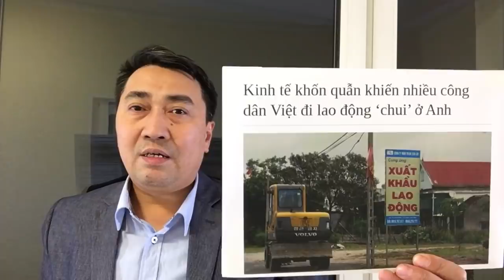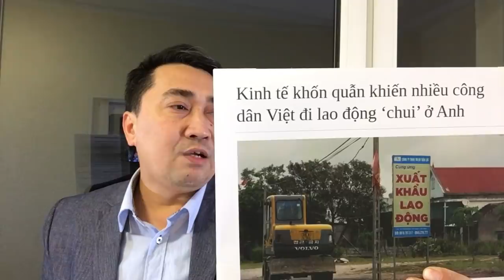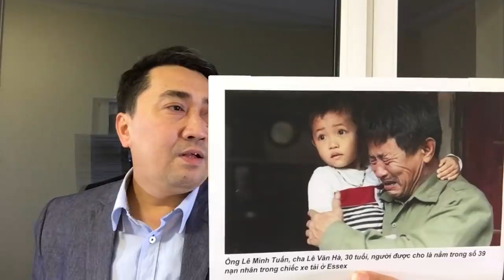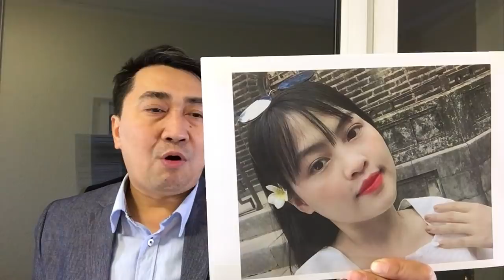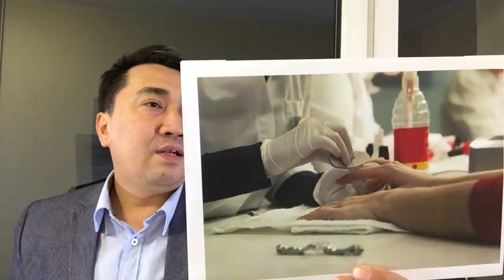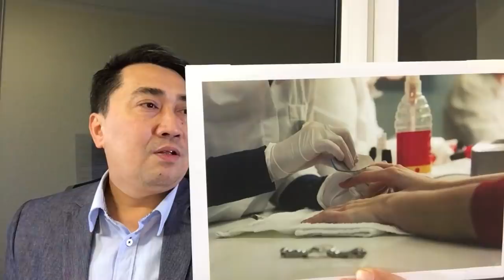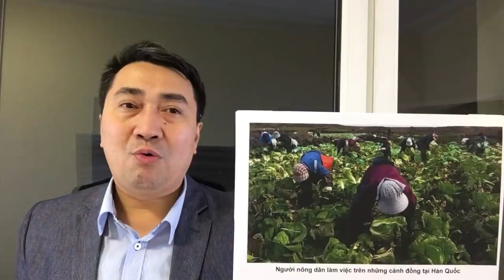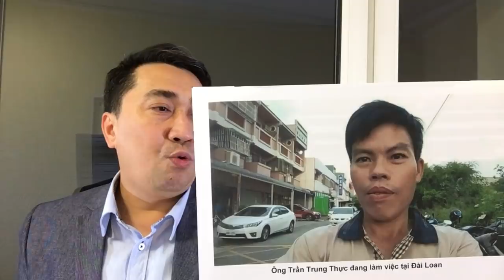Cảnh khốn quẫn, nhiều người Việt bỏ sang Anh – Mắc bẫy lừa, vài chục_mạng nằm đông cứng